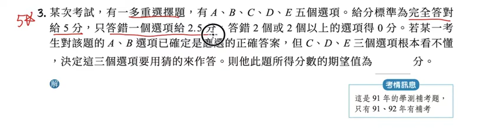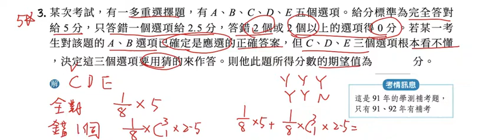期望值範例8(3)